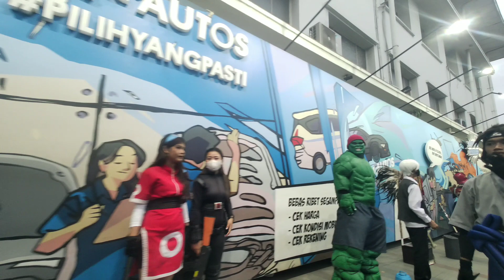It's Still Light in the Afternoon, Ghosts are Roaming in Bandung | Jl. Asia Afrika | Jl. Braga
Recorded: Saturday, 04/02/2023